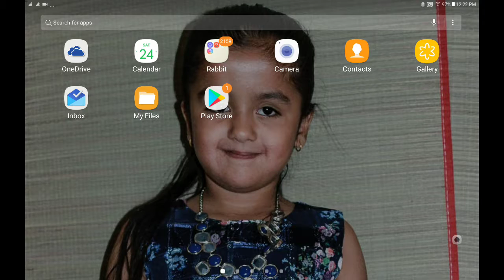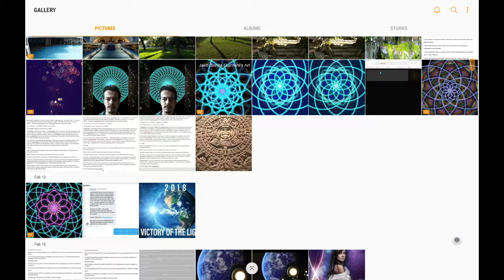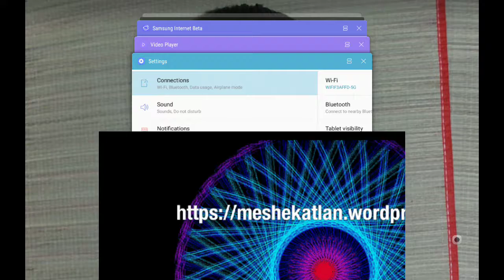For Discord App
For Discord Application For Meditations